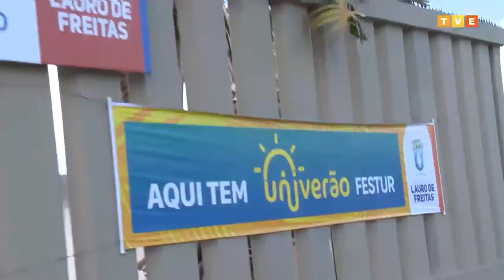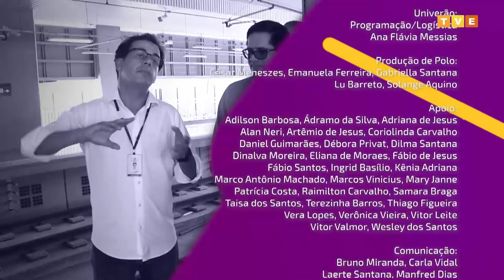Polêmicas Contemporâneas #10 | Paulo Teixeira | Democracia e Golpe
No Polêmicas Contemporâneas desta segunda, o tema é “Democracia e Golpe” com Paulo Teixeira. Ele é advogado, deputado federal, cumpriu mandatos como vereador, deputado estadual e como Secretário de Habitação e desenvolvimento do Município de São Paulo. A série reúne 34 pensadores e personalidades e foi gravada no Instituto Federal da Bahia – IFBA, campus Itinga/Lauro de Freitas, durante a realização do projeto Universidade de Verão 2018.